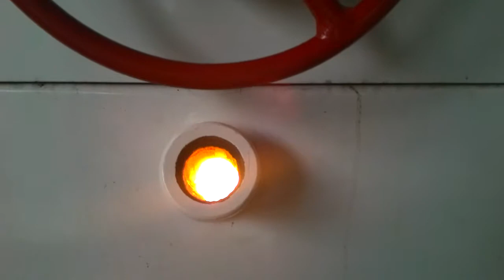pellet burners,pellet burning stoves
feed various pellets automatically
discharge dust automatically, 100% ensure fit for all various biomass pellets, even contain much ash .
discharger and outlet fir door can bear more than 2000 centigrade temperature, no any slag-bonding leaving .
automatically control temperature, when reaches target temperature , will automatically adjusting
automatically fire ,easy operating . 24hours can fully work automatically without one person.
Active discharger installed at bottom, no need to discharge anything manually, China unique national patent technology design
High timely working, low consumption
One year have anything broken without man made reason, send free parts by CIF terms, absolutely anything